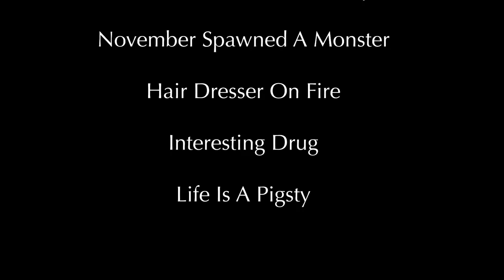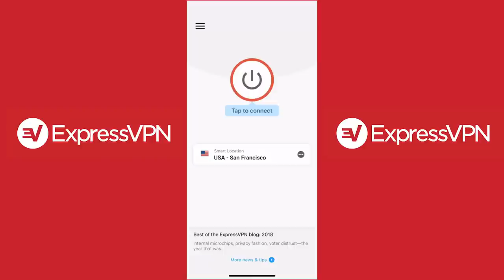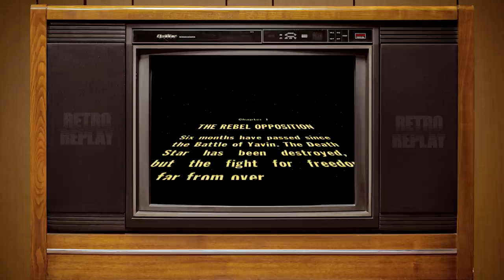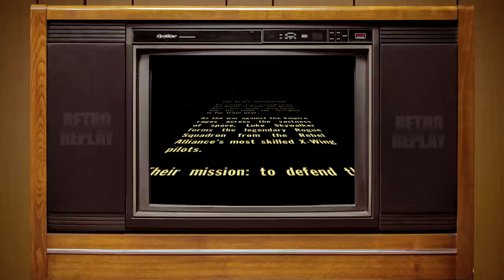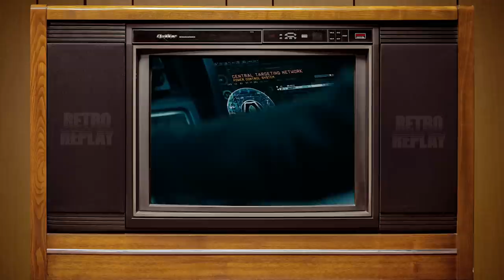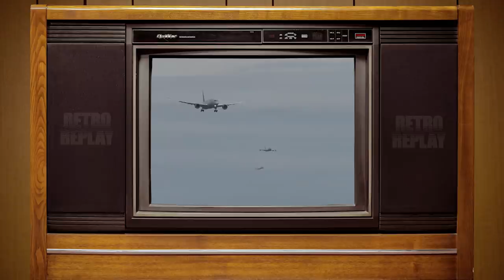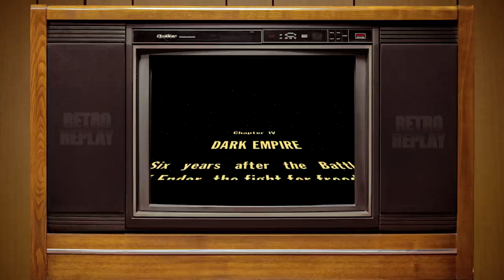Nolan North and Troy Baker Stay on Target in Star Wars Rogue Squadron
This week Nolan North and Troy Baker take flight in Star Wars Rogue Squadron but wait... please go to take back your Internet privacy TODAY and find out how you can get 3 months free. Got it?! Good. It's Star Wars time! What's Nolan and Troy's favorite SW film? Will the internet explode when we learn their feelings about The Last Jedi? Do we have way too many Star Wars clips to show? These answers and more in a matter of 12 parsecs. Get ready for 40 minutes of bad flying and good humor. This is RETRO REPLAY.

Let's Play! 🕹️